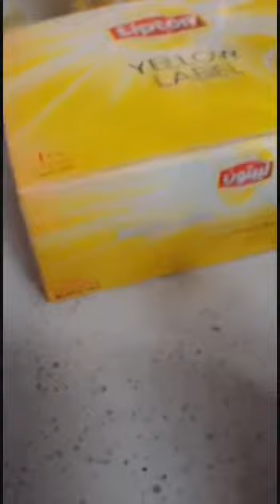How to make black /Red Tea (arabi style)